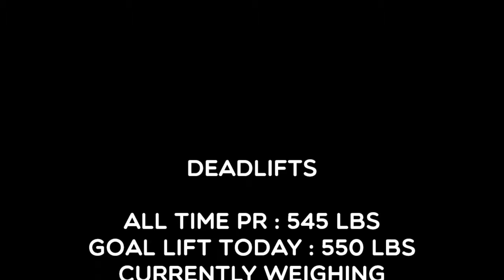1,405 pounds Total in the gym @175-180 bodyweight.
another lifting compilation in the gym.
500x1 squat,
550x x 1 deadlift
330 x 1 bench press (for the quickest, easiest rep yet with this weigh) PR is 355 currently, but we will see what happens.
315 x 3 bench press + 1 slight assisted rep.